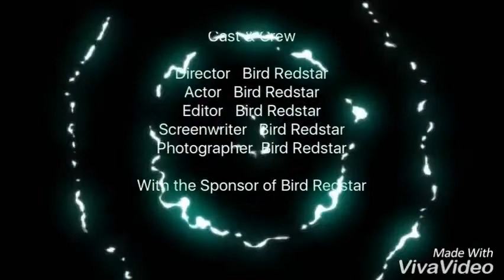ฝึกทำ CG สั้นๆบน iPad เล่นๆกันเถอะ 555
อัปโหลดจาก VivaVideo